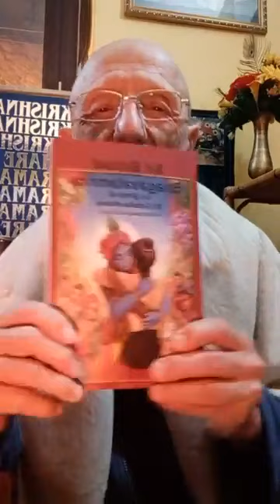26 Sri Brihad Bagavatamritam Le glorie di Sri Goloka dhama